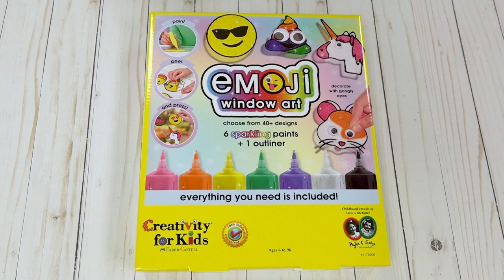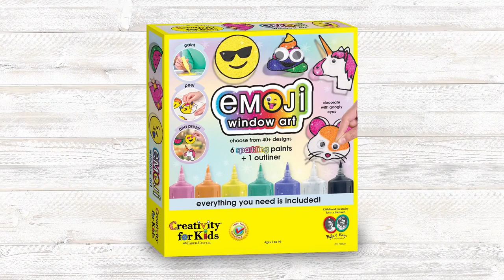Emoji Window Art for Kids, Fun Designs and Window Paint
Paint, peel and stick your completed glittery art to your notebooks, planners, windows, mirrors and more. Add the included wiggly eyes for fun 3-D effects.